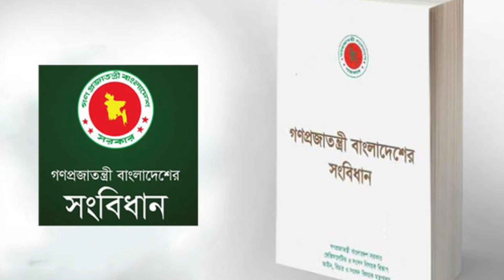কেমন ধর্মীয় বক্তা চাই? কেমন কথা শুনতে চাই? | Motivational Video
এই ভিডিও'র বিষয়বস্তু - ধর্মীয় বক্তা- কে ভালো, কে মন্দ? কাদের বক্তব‍্য শুনবো। ভিন্ন কিছু শুনলে কিভাবে সর্তকতা অবলম্বন করবো?  সর্তকতা ও সচেতনতার সৃষ্টির উদ্দেশ‍্য এই ছোট ভিডিও'টি বানিয়েছি। আশাকরি সবাই উপকৃত হবেন। শুভ কামনা।

ইন্টারনেট ও সোস‍্যাল মিডিয়া বদলৌতে সব তথ‍্য ও শেখার বিষয় এখন আমাদের হাতের নাগালে। যখন যা শেখা ও শুনতে পারি। অনলাইন কনটেন্টের মাঝে সবচেয়ে জনপ্রিয় কনটেন্টের বিষয় হলে ধর্ম ও ধর্মীয় বক্তব‍্য। একই বিষয় আমরা বিভিন্ন ব‍্যখ‍্যা ও বক্তব‍্য শুনে আমরা প্রায়শঃ দ্বিধাদ্বন্দে পড়ে যাই। ধর্ম ও অধর্ম,  ভালো  ও মন্দের মিশ্রণে আমরা কোনটা ভালো, কোনটা মন্দ বুঝতে পারি না।

অনেক সময় নিজের অজান্তে ভুল পথের যাত্রী হয়ে যাই। সুতরাং ইন্টারনেট থেকে পাওয়া যে কোন বক্তব‍্যকে গ্রহন করার আগে তা বিশ্বমানবিধাকার, সকলে জন‍্য ভালো ও সাংবিধানিক আইনের দৃষ্টিতে সচেতনার সাথে গ্রহন ও অনুশীলন করতে হবে। আবেগের উধ্বে থেকে যুক্তি বিচারে গ্রহন ও বর্জন করতে হবে। নতুবা লাভের চেয়ে জীবন ও সমাজের বেশী ক্ষতি হতে পারে ।

ইউটিউব, ফেইজবুক ও ইন্টারনেটের মাধ‍্যমে অনেক স্বঘোষিত স্কলার মনগড়া বক্তব‍্য দিয়ে, সাধারণ মানুষকে বিভ্রান্ত ও বিপদগামী করছে।  দেশ ও দশের কল‍্যানে এসব বক্তব‍্য গ্রহনের আগে আমাদেরকে সজাগ, সচেতন ও সর্তক থাকতে হবে।

This video explores the challenge of discerning genuine religious guidance from misleading rhetoric in the digital age. With the rise of self-proclaimed scholars online, it's crucial to critically evaluate religious content found on platforms like YouTube and Facebook. The video emphasizes the importance of prioritizing universal principles and laws over emotional reactions, encouraging vigilance to protect individual well-being and societal harmony.

ভিডিওটি উপকারী ও ভালো লাগলে
জাপান থেকে এ ধরনের ভিডিও পেতে
✅ আমাদের সাথে থাকুন